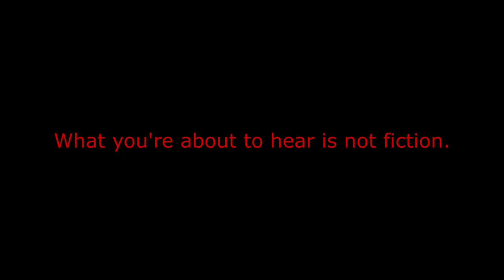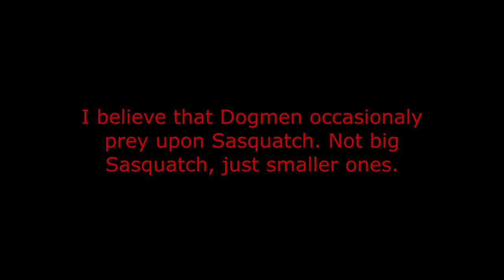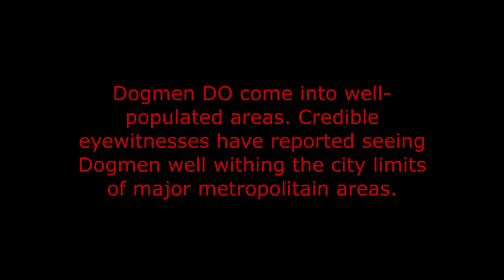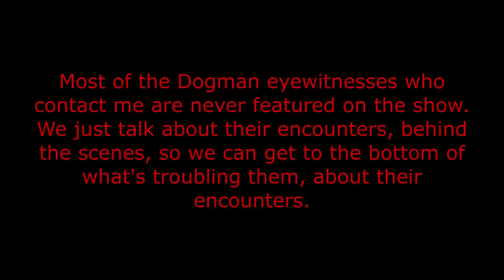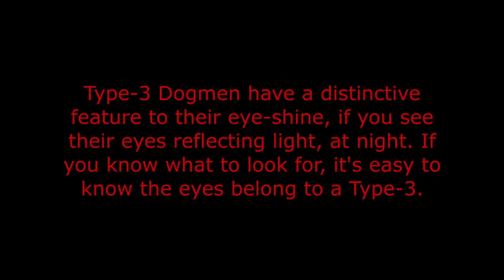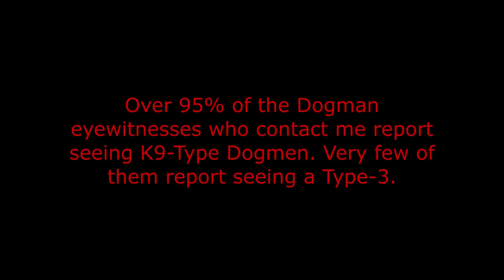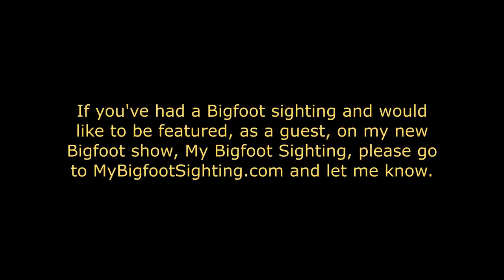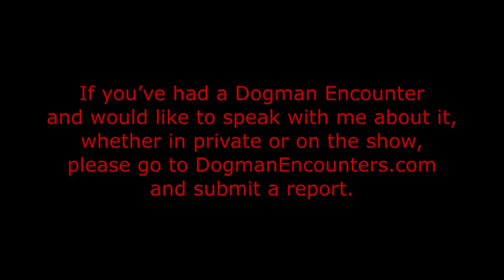Dogman Encounters Episode 376 (The Dogman Grabbed him in His Sleeping Bag!)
Tonight’s guest, Taylor, has been a woodland firefighter for the last 7 years. While doing that, he’s seen and experienced some pretty strange things. Nothing compares to what he says he experienced last August, though. You see, Taylor and his crew were fighting a wildfire near Fall Lake, in Minnesota, last month, when he says he had 4 Dogman encounters. The 1st 2 encounters he says he had are closer to the mild end of the spectrum. The last 2 he says he had, though, were not!